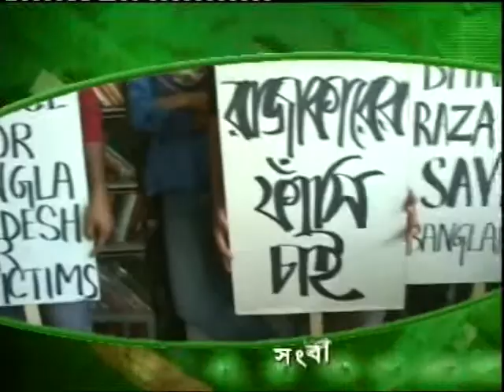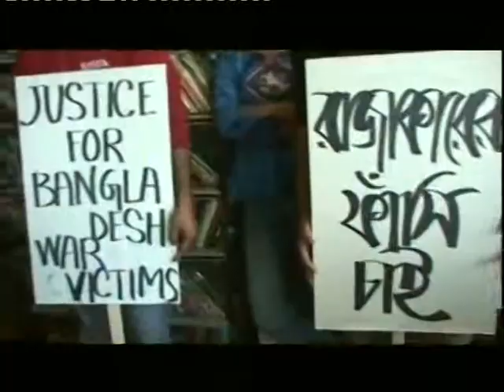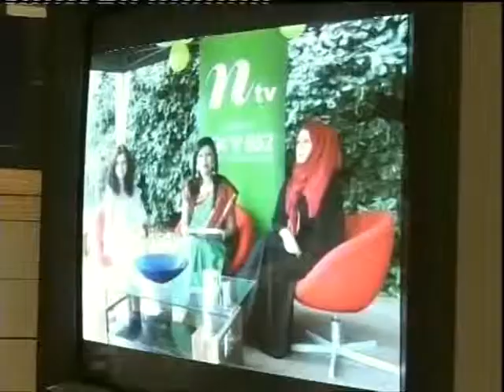Amader Khobor 050713 1